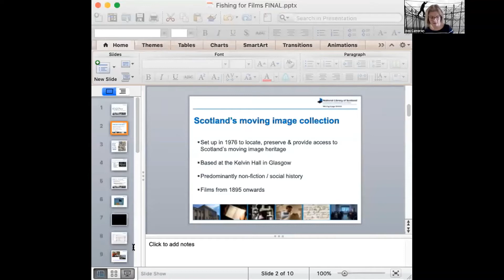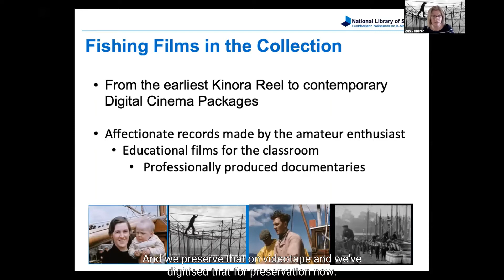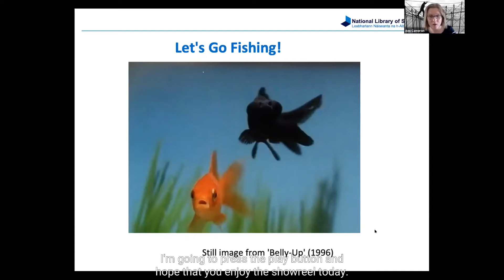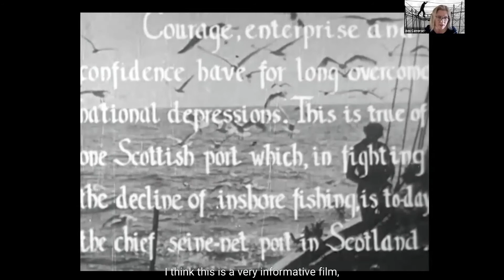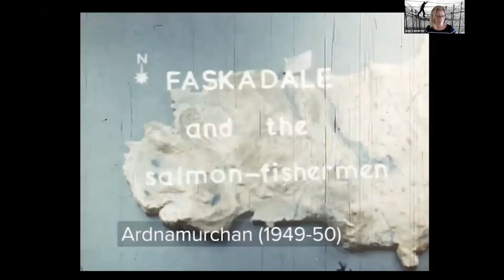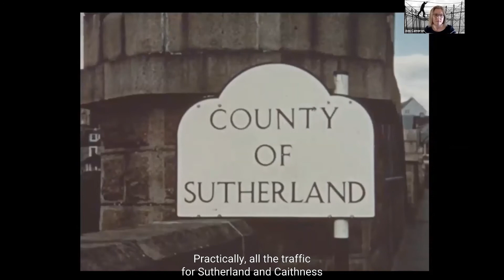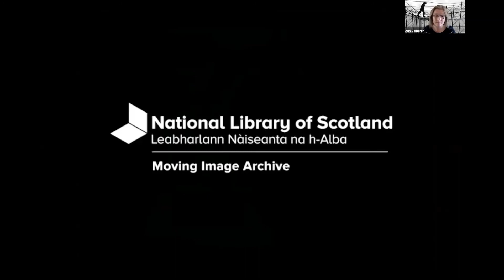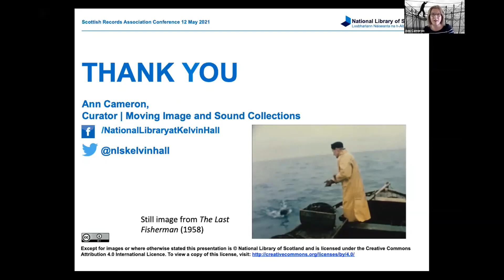Fishing for Films in the Moving Image Archive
In this National Library of Scotland recorded event, Curator Ann Cameron takes us on a trip to the sea with this online screening of Moving Image Archive fishing films the late 1800s to the 1960s.

From Wick to Burnmouth, these films breathe life back into thriving fishing communities of the past, showing how people worked and lived.